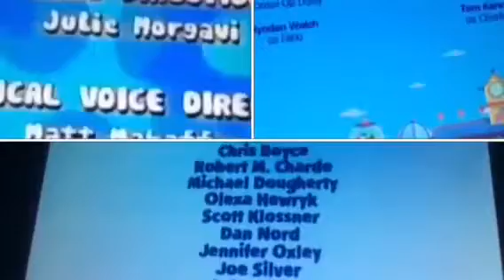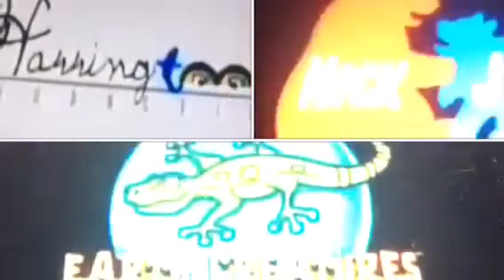Blue's Clues, Doc McStuffins, Ni Hao Kai Lan, & Zoboomafoo Credits Remix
Clifford The Big Red Dog Blues Clues Ni Hao Kai Lan Doc Mcstuffins Brum Zoboomafoo Tin Toy (Pixar)